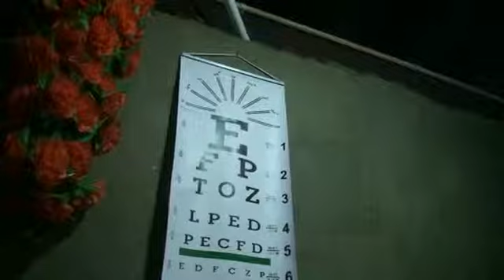DIGRATISKAN !!, DEMI MEMBANTU SESAMA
KEHADIRAN MAHASISWA K-K-N UNIVERSITAS MUHAMADIYAH PALEMBANG INI MEMBERIKAN ARTI TERSENDIRI BAGI WARGA DESA TEBEDAK OGAN ILIR / RABU 17 /2 // DAN DIANTARA KEGIATAN SELAMA MEREKA MELAKUKAN KKN DI DESA TERSEBUT ADALAH MEREKA MEMBERIKAN BANTUAN DARI DONATUR YAITU BERUPA BARANG KEPERLUAN BELAJAR UNTUK ANAK PAUD/TK SERTA TINGKAT SEKOLAH DASAR/ SELAIN ITU MEREKA  MENGADAKAN PENGECEKAN MATA GRATIS BAGI WARGA DESA  YANG MENGGANDENG PERUSAHAAN OPTIK YANG CUKUP DI KENAL DI DAERAH INI//

WARGA SENDIRI MENYAMBUT POSITIF HAL TERSEBUT TERLIHAT ANTUSIAS MASYARAKAT CUKUP TINGGI SERTA TENTUNYA SANGAT BERTERIMA KASIH ATAS KEGIATAN INI KHUSUS NYA DALAM HAL PENGECEKAN MATA YANG DILAKUKAN/ MEREKA SANGAT TERBANTU/SEHINGGA MEREKA TIDAK PERLU JAUH – JAUH  KEKOTA UNTUK MEMERIKSAKAN MATA MEREKA   //
NARSUM : MIKO DAN NILA ( MAHASISWA KKN )
            : SOLAHUDDIN  ( WARGA )